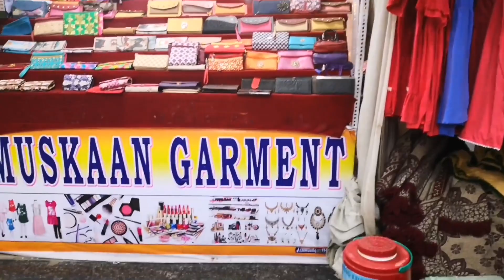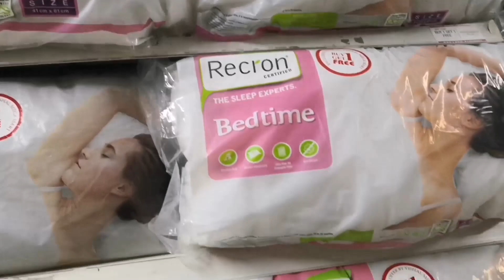Eid Shopping Vlog 2021 | My First Eid Shopping Before Lockdown | EID SPECIAL 🌜 | SAMREEN DESIRE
| SAMREEN DESIRE |

Note - All The Images/ Pictures Shown in the Video Belongs to be Respected Owners And not me... I am not the Owner of any pictures showed in the video)..

SAMREEN DESIRE

Collaboration & For Busniess